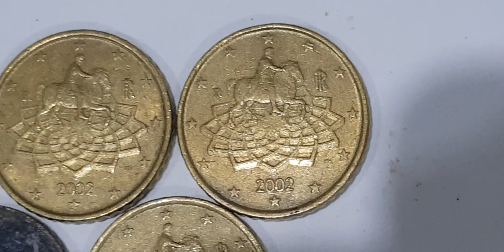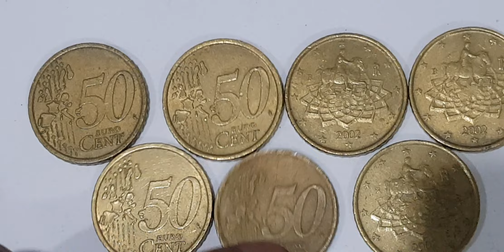50 CENT EUROPEAN OLDCOINS